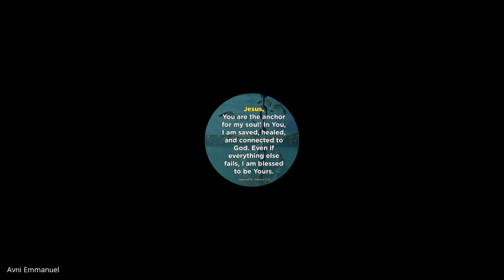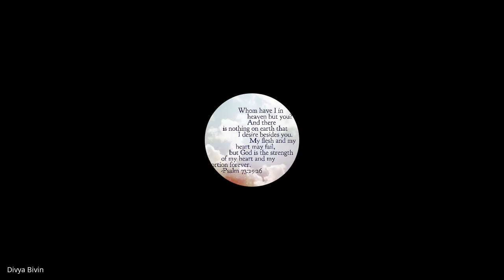1 & 2 Timothy, Titus, Philemon | Lecture 30: BC306-TTP-20230417